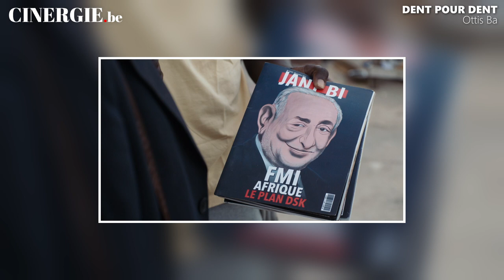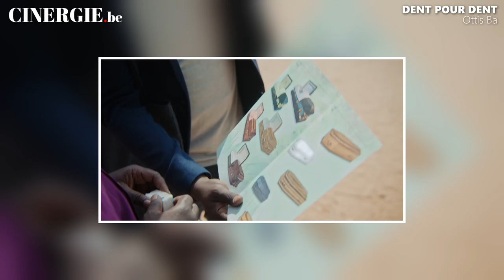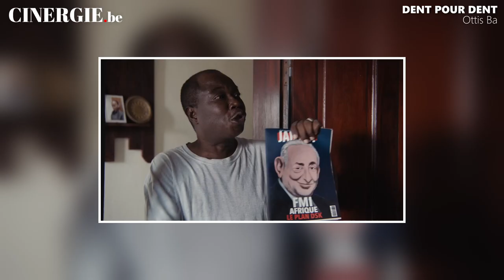Entrevue avec Ottis Ba pour la sortie de Dent pour Dent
Présenté au sein de la sélection de la 19e édition du Festival International du film Indépendant de Berck-sur-Mer, Cinémondes, Dent pour dent est le premier long métrage d’Ottis Ba Mamadou. Dans ce premier long métrage, le réalisateur sénégalais dresse le portrait d’une société africaine patriarcale empreinte de machisme. Ottis Ba Mamadou, à travers l’histoire de son personnage principal, incarné par Charles Auguste Koutou, parle plus largement, et avec humour, d’une Afrique en proie aux injustices.